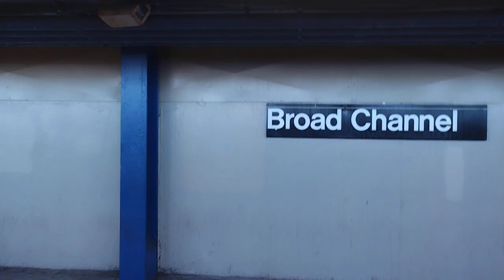The Subway Adventures Series 2.0: Jamaica Center to Rockaway Park Pt.2: The A train to Broad Channel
my phone couldn't handle the edited version of the video so i was forced to upload the raw footage instead